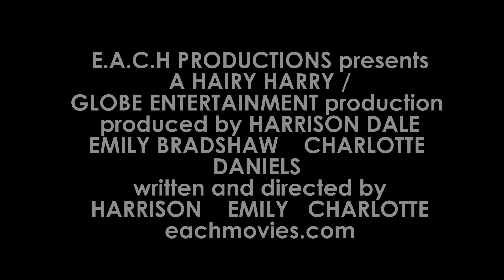THE SHADOWS - Harrison Dale